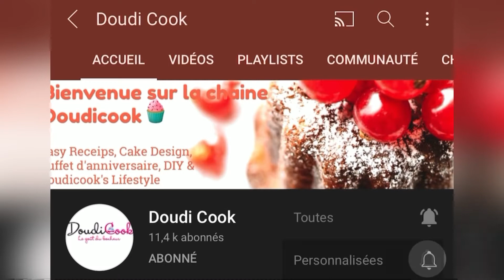Poulet croquant KFC (escalope de poulet 🍗) الدجاج مقرمش